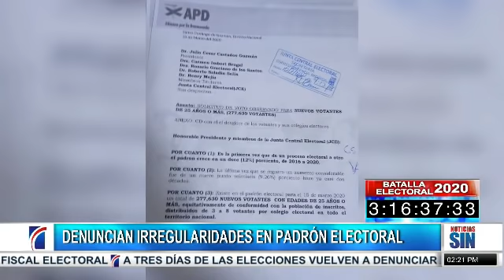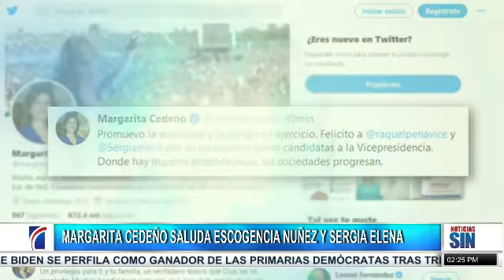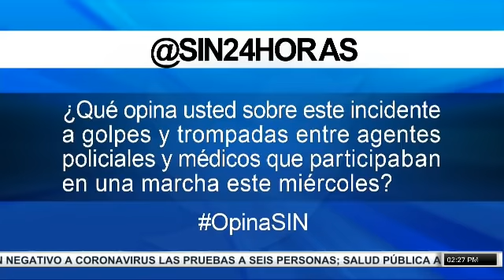PrimeraEmisión: Proponen nombres para fiscal interino